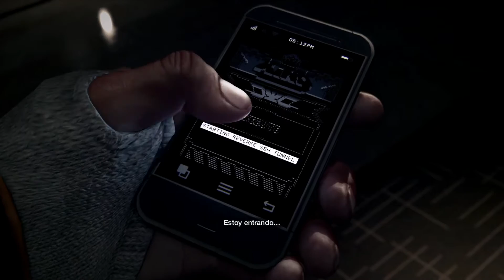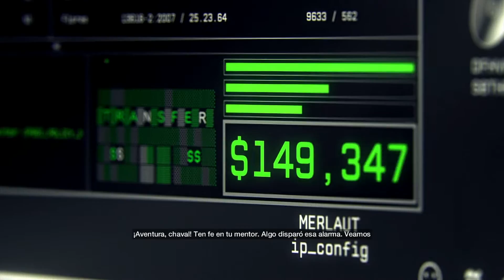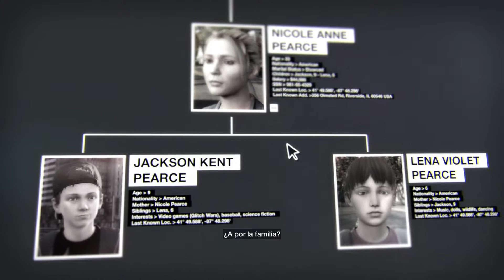Watch dogs walkthrough en español parte 1. El peor conductor de Chicago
Watch_Dogs: En esta serie jugamos como Aiden Pearce una mente maestra en el mundo de los hackers.
Aiden recorre la ciudad de Chicago buscando venganza 7 meses despues de la muerte de su sobrina.
Acompañanos en esta gran aventura llena de maquinas avanzadas y tecnologias.

Espero que disfrute de la serie en HD 1080p.

Gracias por apoyar la serie!!

Psn ID: Daklin

Gracias por apoyar el canal!! cualquier dudas, comentarios y/o sugerencias son bienvenidos.

watch dogs
watch dogs  ps4
watch dogs en español
watch dogs ps4 en español
watch dogs  Let´s play español
watch dogs  parte 1
watch dogs  Gameplay Walkthrough Playthrough Let's Play (Full) - Part 1
watch dogs Gameplay Walkthrough Parte 1 - Español (ps4/PC Gameplay)